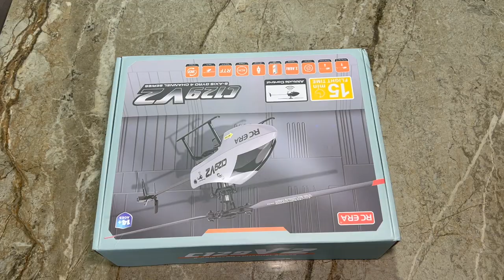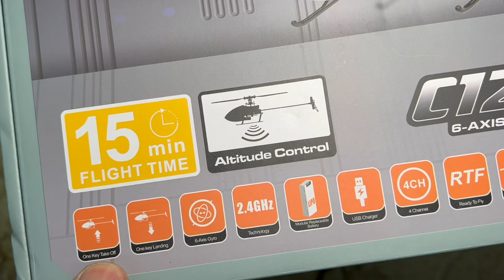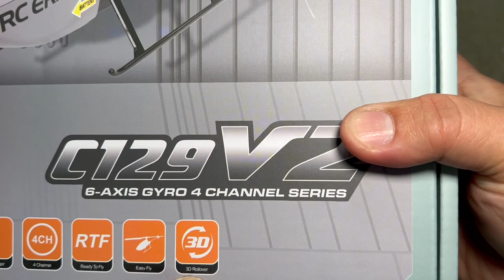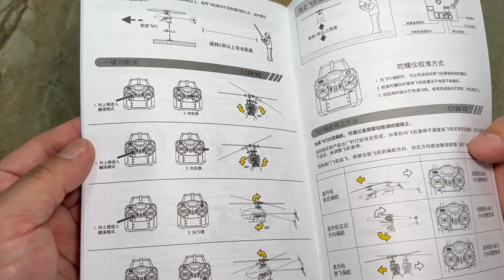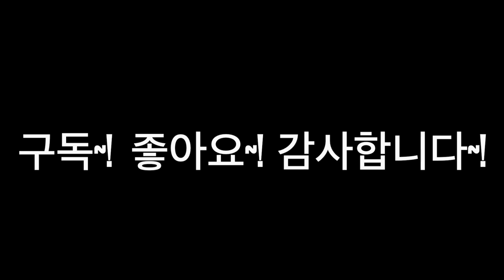[황스TV] c129 v2. 가성비 최고~! RC 헬기~! 정말 싸고 좋네요~!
날려보니 정말 잘 날고 크기가 작아서 좀 어려워서 연습좀 되어야 합니다.

첫 헬기로는  적절하지 않을 수 있습니다. 좀 큰거 싼거로 날리다가 이걸로 하시면

엄청 도움 될거 같네요.

가격은 베터리 추가  1 개로 해서 40 불 줬네요.   환율 계산하면 무료배송에

52000원 정도 일겁니다.  세상 좋네요. 이정도 헬기는 제가 한창 날릴때라면

25 만원 줘야 구할 수 있는 구성인데.~!